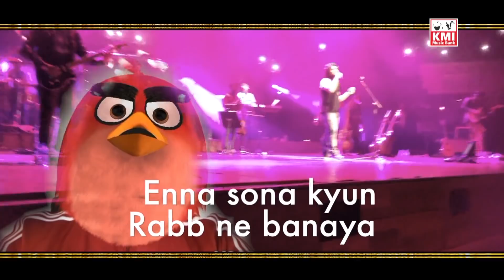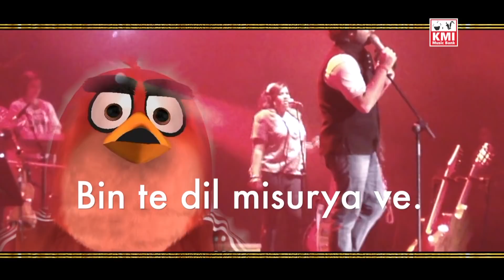Best of Arijit singh or Angry bird medley 2018 | KMI | bollywood love songs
Arijit Singh or Angry Bird? Who is singing?..

Bollywood Arijit Singh latest hits medley

Arijit Singh Songs in this medley:
- Dil sambhal ya zara
- Enna sona
- Tu hi meri awaaragi
- Main phir bhi tummo chaahonga

Give a comment if you like our track.

Singer: Angry Bird / Kunal
Produced by: KMI Music Bank / PS Kainth & Sons

Original song by: Arijit Singh
Movie: Aasiqui 2

Worldwide copyights owned by PS Kainth / KMI Music Bank